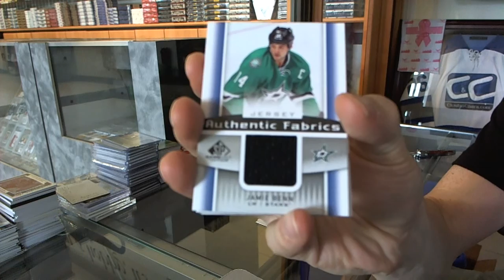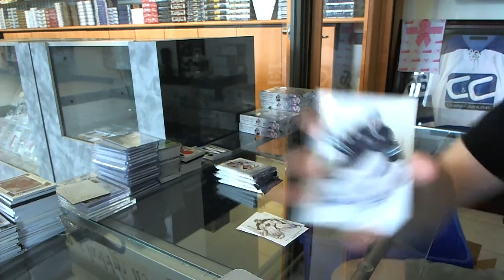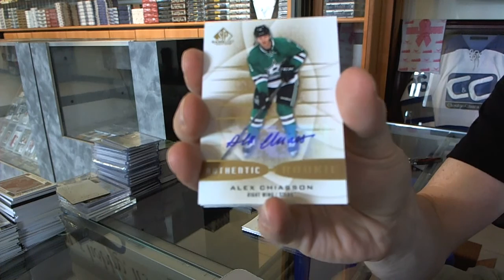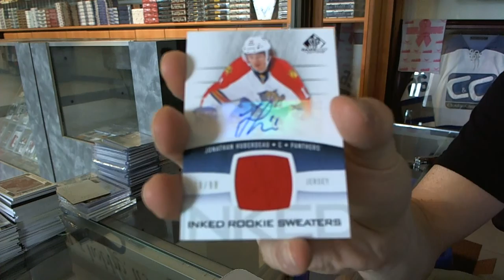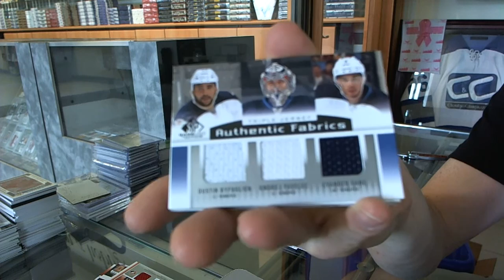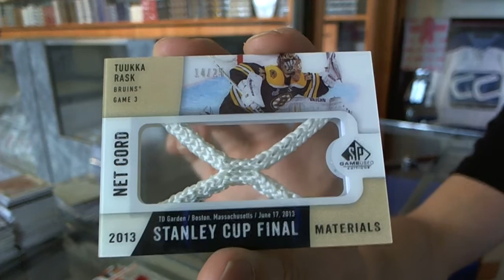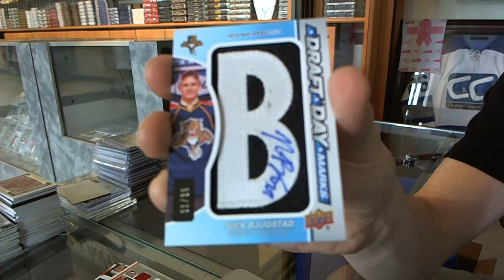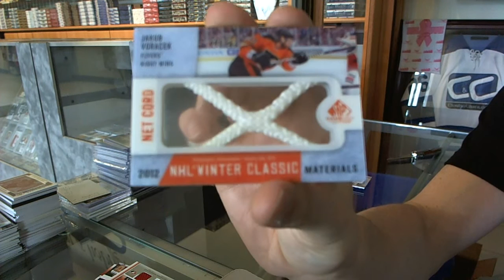13-14 SP Game Used Hockey 8 Box Case Break - C&C #5022